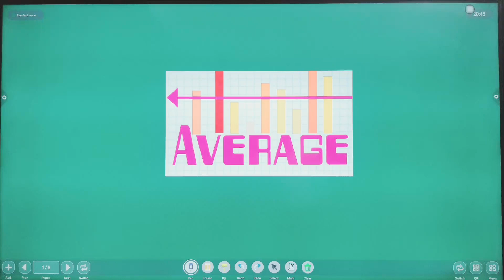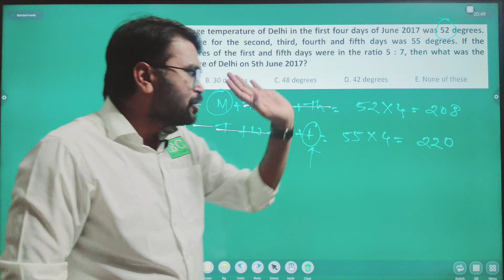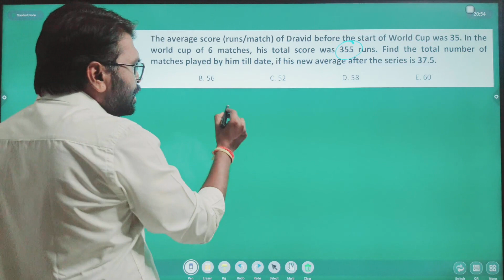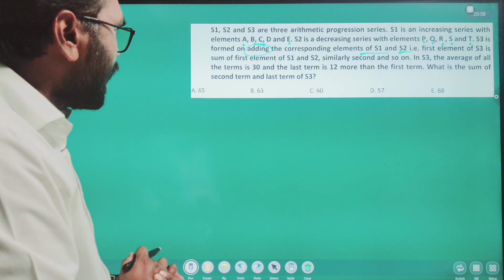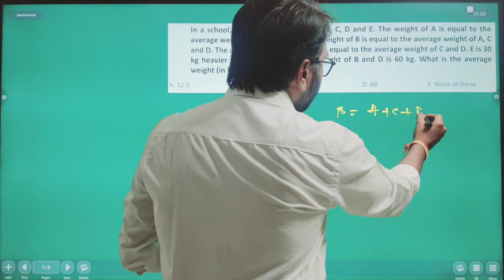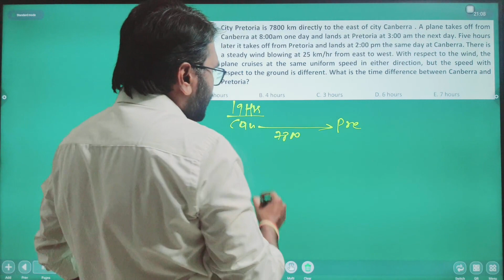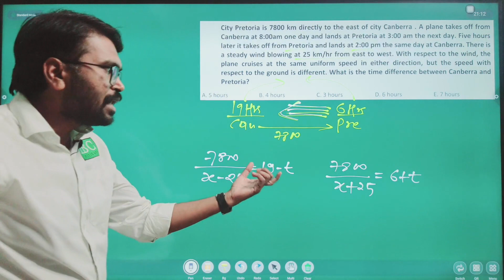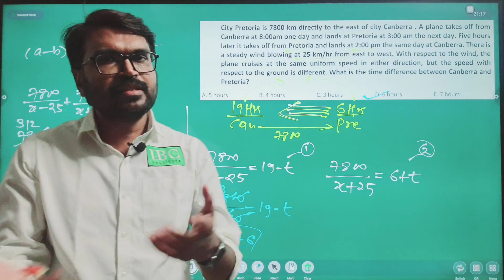Average High Level Questions | BANK PO | RBI GRADE B | SBI PO MAINS EXAM